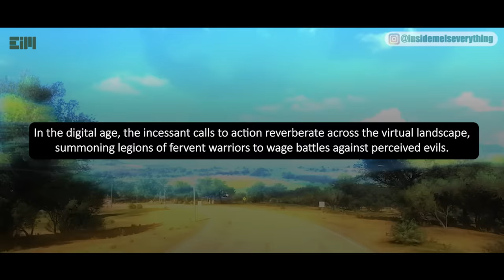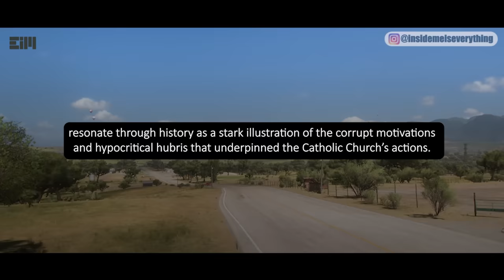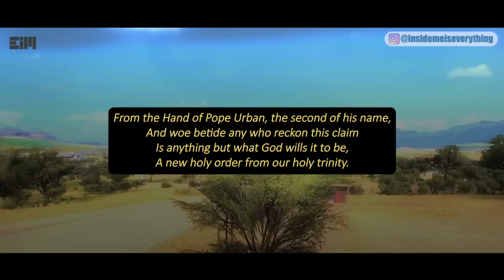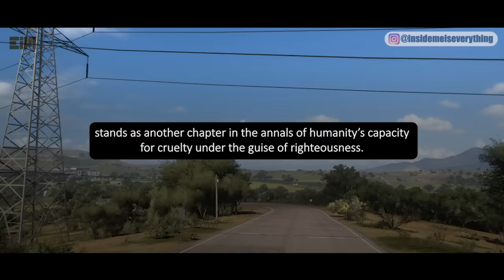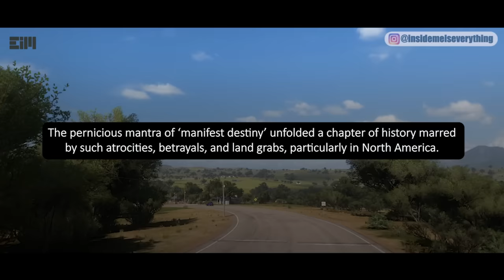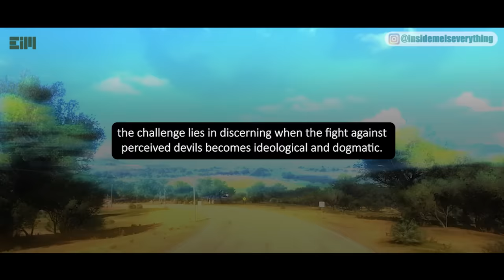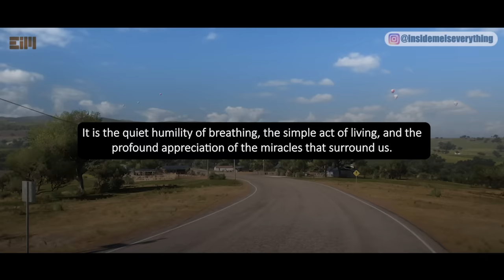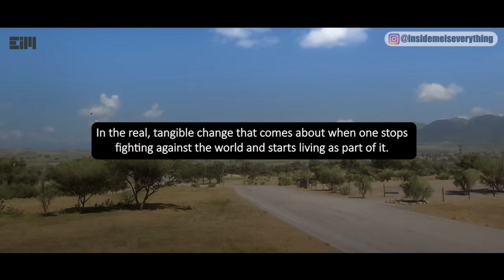THIS IS WHAT I KNOW! IT BEGINS NOW!!!